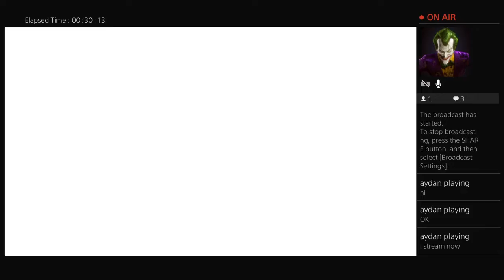Let it die